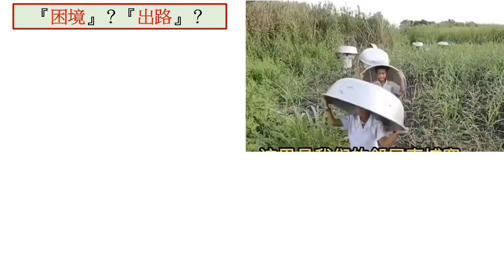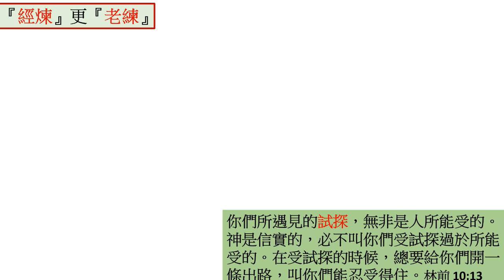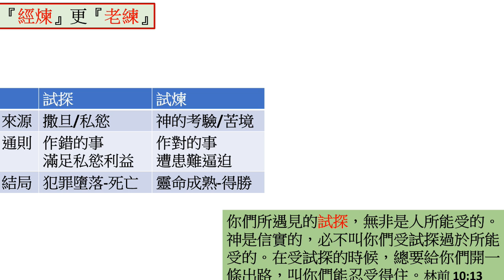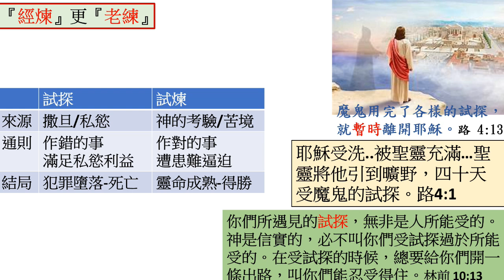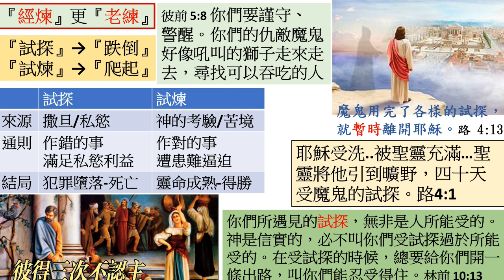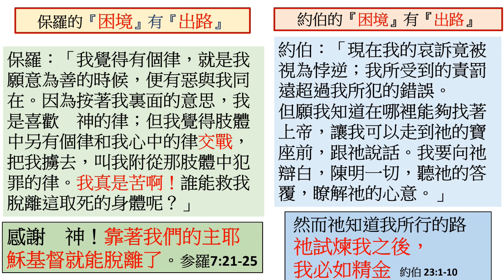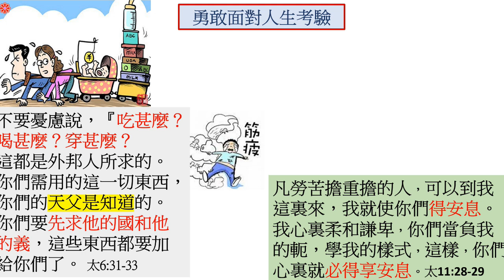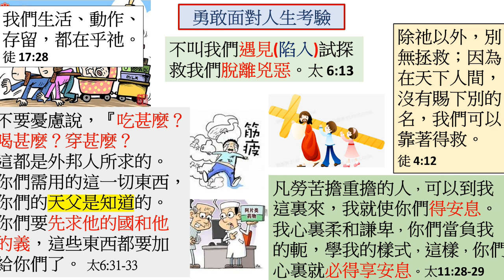(心靈小棧) 只要信必有神蹟奇事發生. 0609有困境必有出路